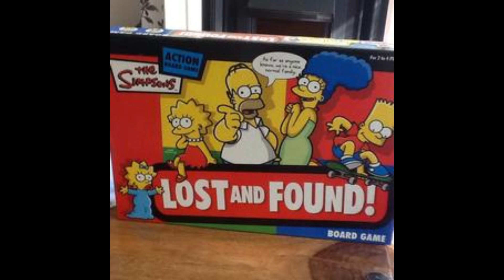Birthday Gifts For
Happy 20th Birthday Mac Jeffy! Hope You Like These Birthday Gifts!